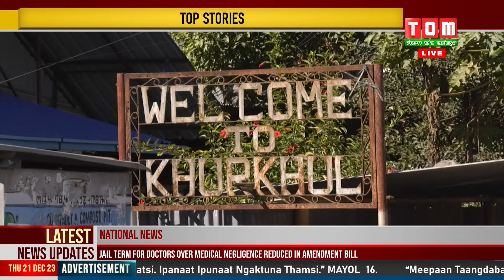NGARANG DAGI KHONGSANKHIBA LAMSHANG KHONGCHAT NGASI LAMSHANG DA THUNGKHRE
Apunbagi pangal shagatnabagi pandamda Manipur Youth League, MAYOL na shinduna ngarang dagi khongshanba houkhiba Eikhoigi Anouba Lang-on Gi Paojel Puba Lamshang Khongchat Lamshang da thungkhre.